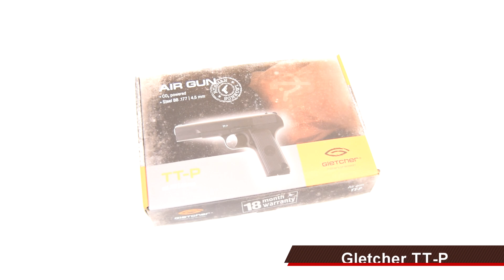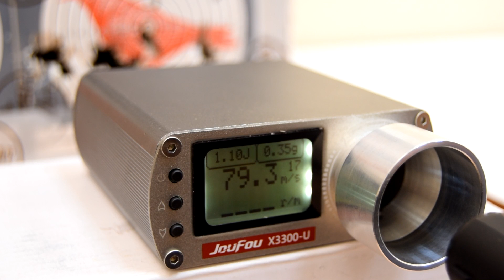Пневматический пистолет Gletcher TT-P (Токарева)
Характеристики пневматического пистолета Gletcher TT-P:

Производитель: Gletcher (США / Тайвань)
Гарантия: 18 месяцев (рекомендуем )
Калибр: 4,5 мм (.177)
Боевой прототип: ТТ, Тульский Токарева (СССР / Россия)
По принципу действия (?): газобаллонная пневматика
Источник энергии: 12-граммовые баллончики с газом CO2
Дульная энергия (?): до 3 Дж
Боеприпасы: шарики BB 4,5 мм
Емкость магазина: 15
Затвор: неподвижный
Blowback (?): нет
Скорость выстрела: 120 м/с
Материал: корпус - пластик, основа - металл
Ударно-спусковой механизм (?): только двойного действия (самовзводом)
Режим стрельбы (?): полуавтоматический
Предохранитель: неавтоматический, кнопочно-сдвижной
Прицельные приспособления: нерегулируемые целик и мушка
Планка Weaver / Picatinny: нет
Тип ствола (?): гладкий
Длина: 195 мм
Вес: 400 г
Комплектация (?): пистолет, магазин - 1 шт., шестигранный ключ, паспорт (инструкция)